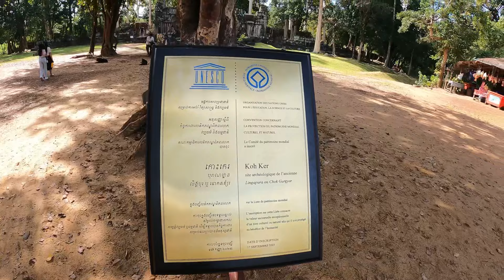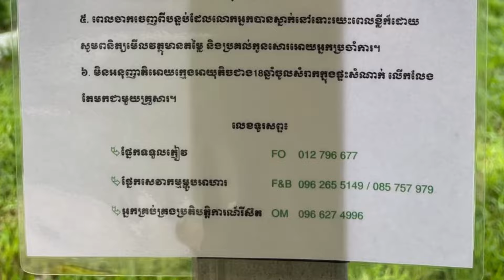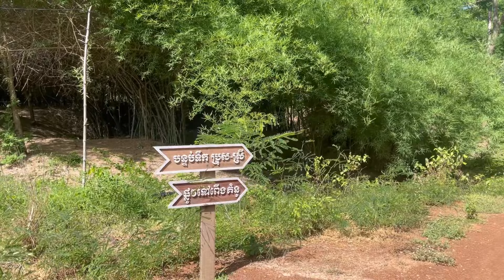ដើរលេងក្នុងស្រុក ខេត្តព្រះវិហារ និងសៀមរាប l ខែ១២ ឆ្នាំ២០២៣